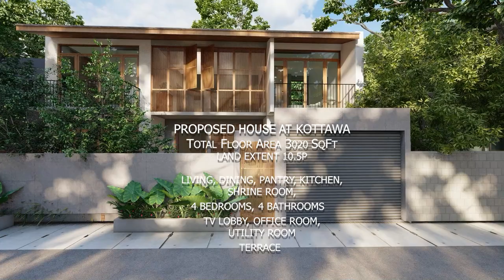House @ Kottawa , Sri lanka. (SLA Design space amila wijesundara)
If you are planning to build a house, office, villas,  or any other places  we can provide you with all necessary consultancy services such as following.

01. Architectural Drawings (Council Drawing, Construction Drawings)
02. Interior Design
03. Landscape Design
04. Structural Engineering (Structural Drawings)
05. Quantity Surveying (Bank BOQ, Detailed BOQ )
06. 3D Design
07. 3D Animation (3D Walkthrough)

Special Thanks for Music composer